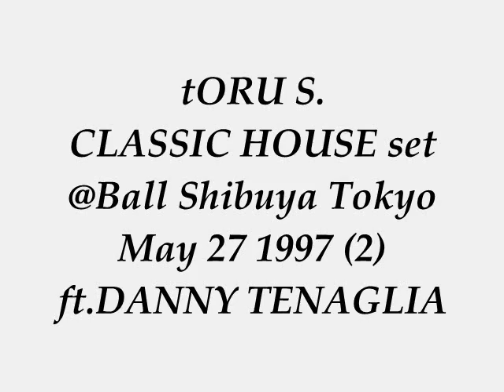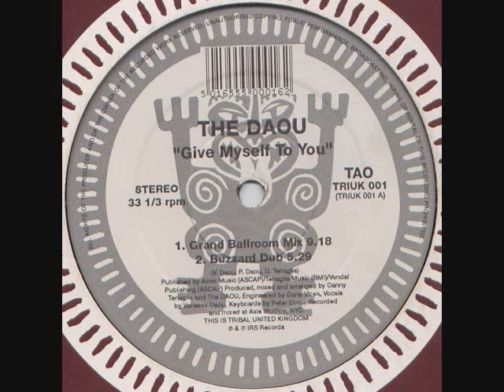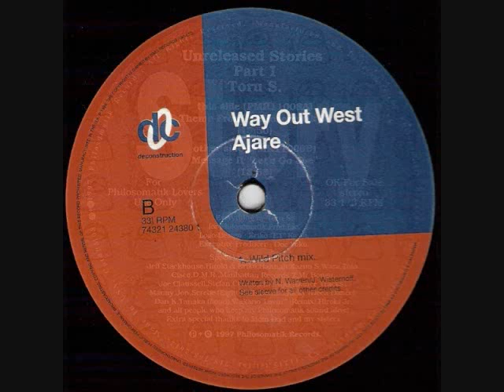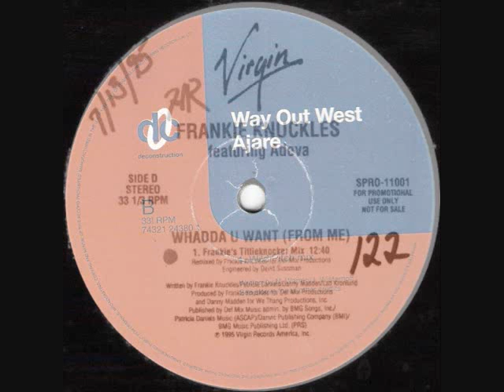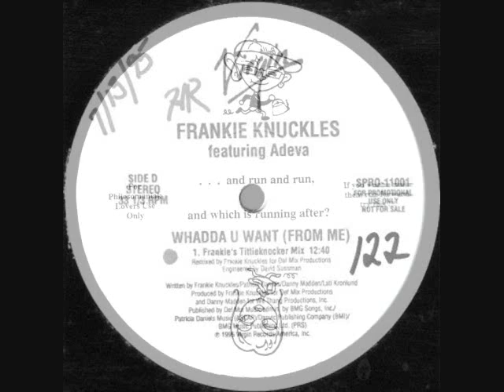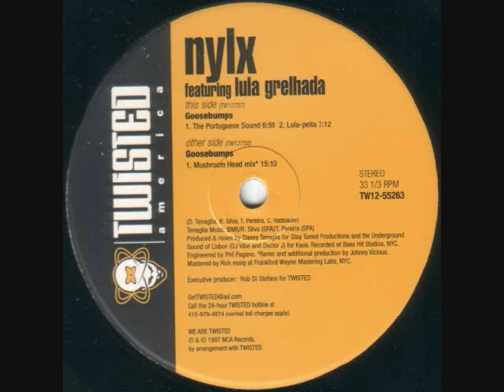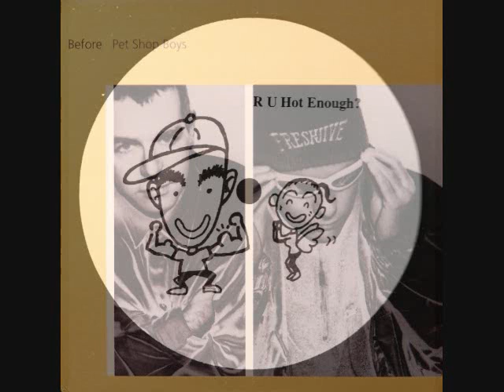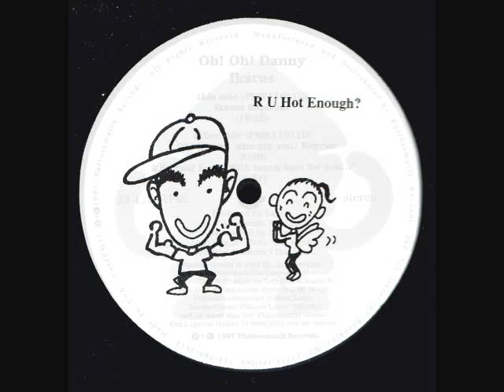tORU S. Classic HOUSE set@Ball Shibuya Tokyo 05.27.1997 (2) ft.Danny Tenaglia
Tracks by Lidell Townsell Trax Records, MK Marc Kinchen, Mr.Lee Haggard, The Daou (Peter Daou & Vanessa Daou) with Danny Tenaglia Tribal America Record - FanPage, Celine Dion with Marc Kinchen, Funtopia with Derrick May, tORU S. Philosomatik Records, Way Out West with DJ Pierre, Frankie Knuckles ft.Adeva, tOUR S., Le Monde with Frankie Knuckles, Subliminal Aurra aka Lenny Dee & Victor Simonelli XL Recordings, Aphrodisiac aka Ronald Burrell Nu Groove, The Cover Girls with Robert Clivilles & David Cole, NYLX aka Danny Tenaglia & Dj Vibe ft.Lula Grelhada with Johnny Vicious Twisted America, Keynotes aka Kevin Saunderson, Pet Shop Boys with Danny Tenaglia, tORU S., Ikarus.
You can find tons of Toru's anther classic house sets on mixcloud